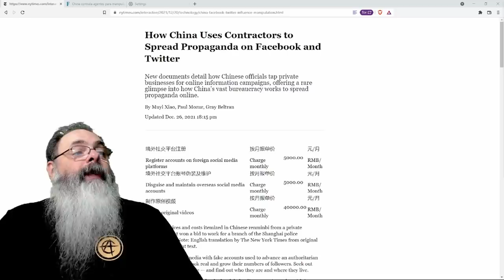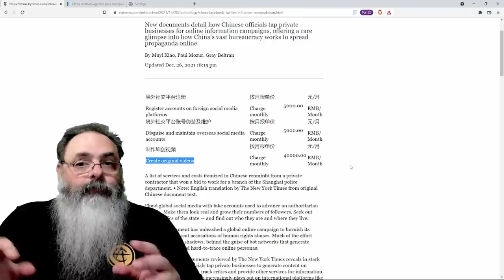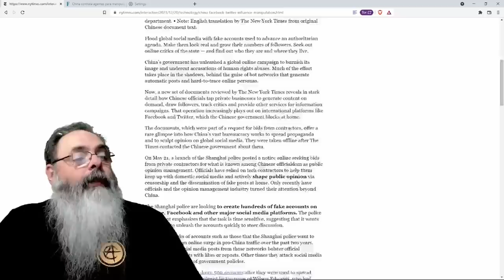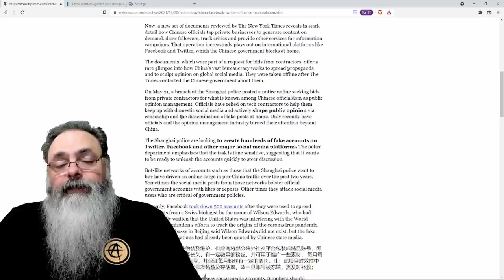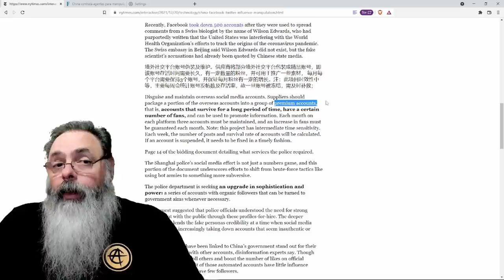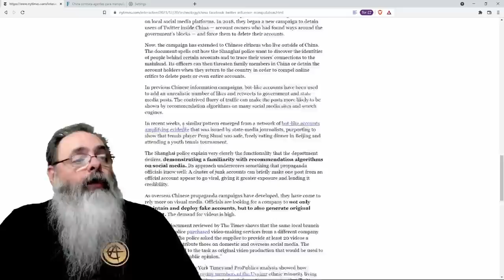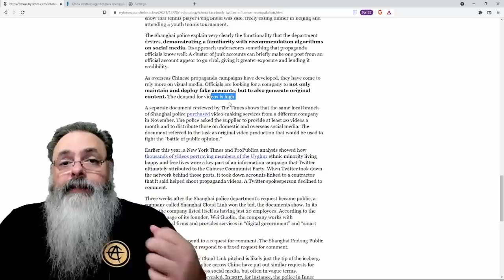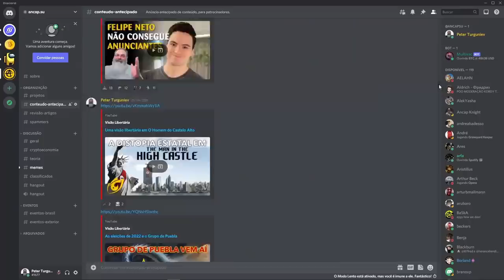Documentos obtidos pelo NY Times revelam como a China manipula redes sociais